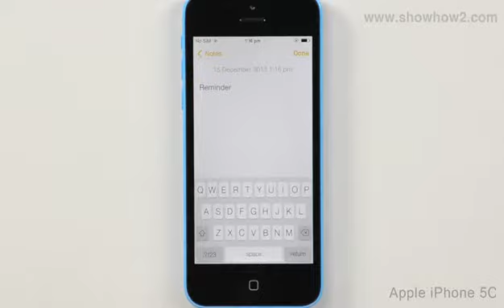Apple iPhone 5c - How To Make Font Larger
How To Make Folders. ShowHow2 is world's easiest self support platform. It makes complex technologies easy to understand and products simple to use. Now Everything is Easy. Connect with ShowHow2 Explore